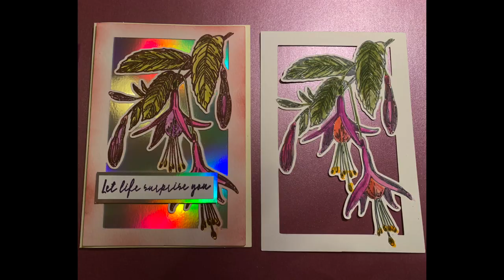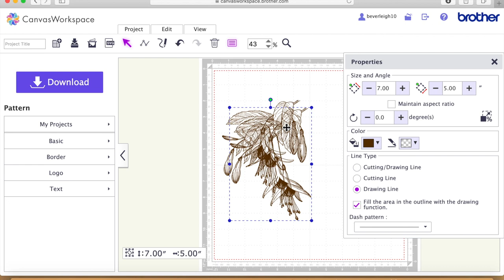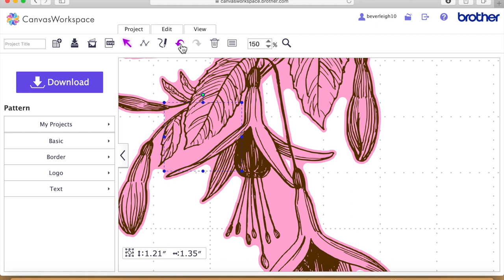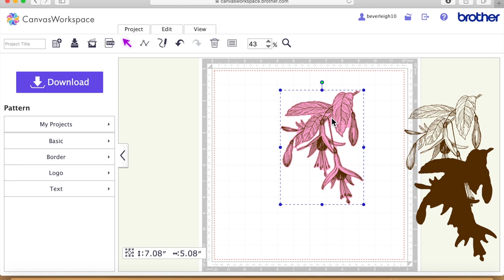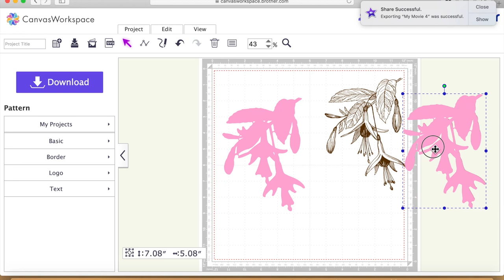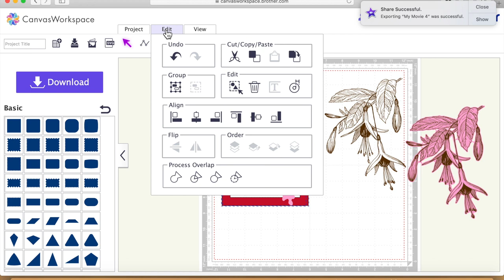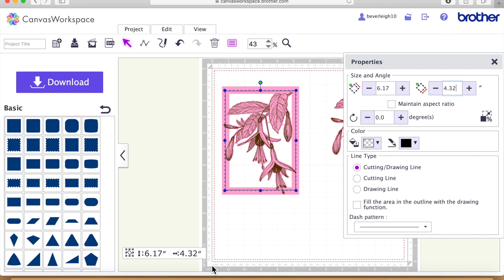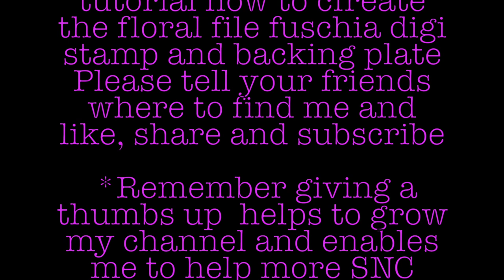brother scan n cut tutorials Floral series Fuchsia Digi stamp and backing plate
In this video I show how to create the fuchsia digi stamp, cutting outline and backing plate.
I am planning to do a greeting selection so it would be helpful if I knew what you would like to see. Leave your suggestions in the comment section below and also the sort of fonts that you would like to see.  Thanks and happy crafting love Beverleigh 10 xx